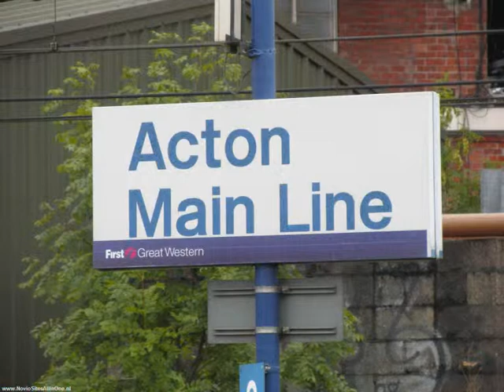DB Schenker 59205 & 66152 shunting @ Acton Main Line London (GB) 31-07-2013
ENG: DB Schenker Class 59 and 66 locomotives shunting at Acton Main Line station, London.

NL: DB Schenker Class 59 & 66 loc's rangeren te Acton Main Line, London.